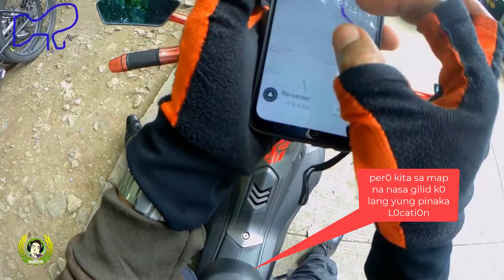Naligaw kana rin ba gamit ang map apps?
My camera 📸
SJCAM Sj6 Legend
⚙️Settings: Full HD 1080p 30fps, gyro off

Facebook page video ID: 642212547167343

chapters
0:00 - intro
0:10 - Location: Cabuyao Laguna
2:13 - short cut papasok sa baranggay Pitlan Cabuyao
2:26 - end

🙋‍♂️Join tayo sa aming Facebook Group:
✅Team Raider 👇